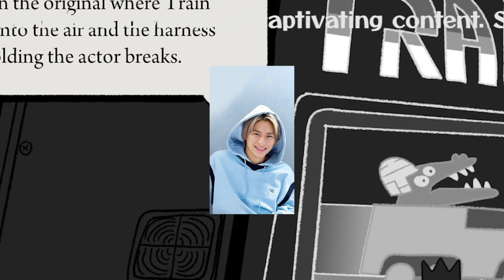【平野紫耀】平野紫耀の意外な一面――三宅健が明かすTOBEファミリー食事会の裏側とソロデビューの舞台裏